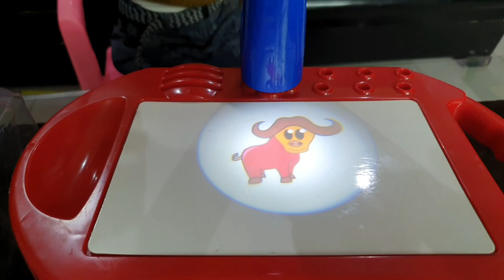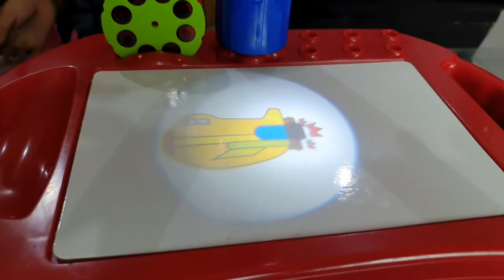Savira Plays With Minions Projector Painting - Fun Toys For Kids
Funny Minions Painting Projector Set Unboxing & Playing